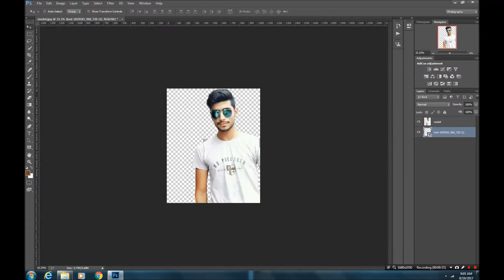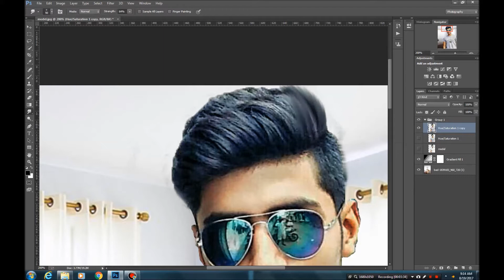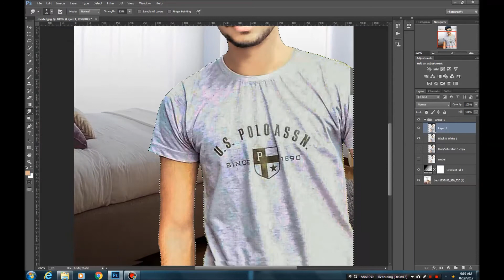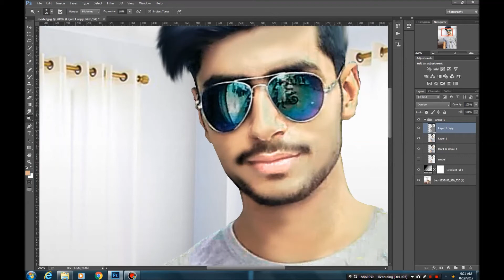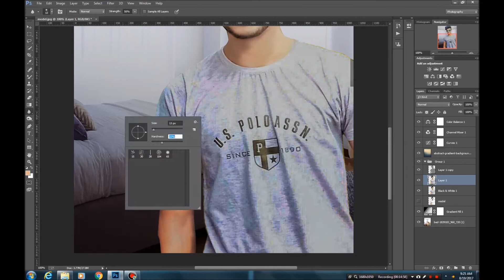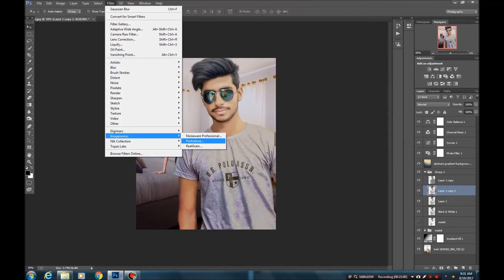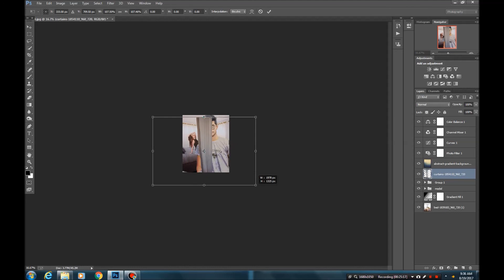Hot movie Poster Editing | Photoshop cs6 Tutorial | one night stand || R4S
cb edit manipulation , cb edit tutorial coming soon

■photoshop manipulation tutorial for beginner--

I'm on Instagram as @art_love143.